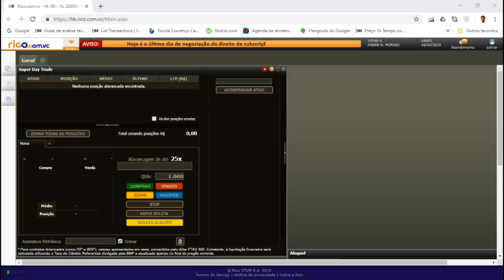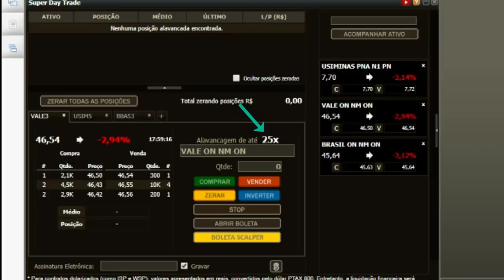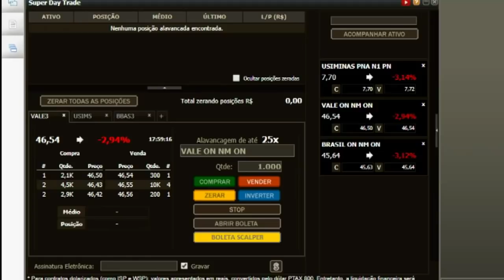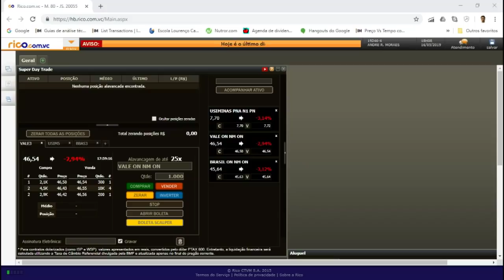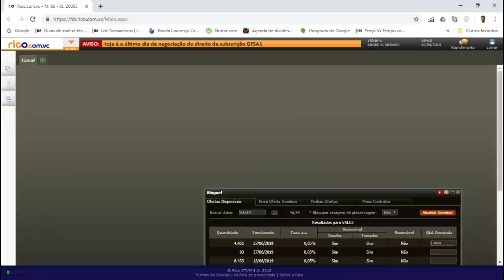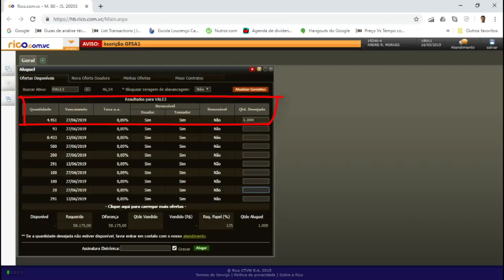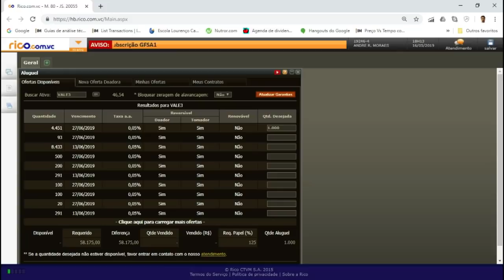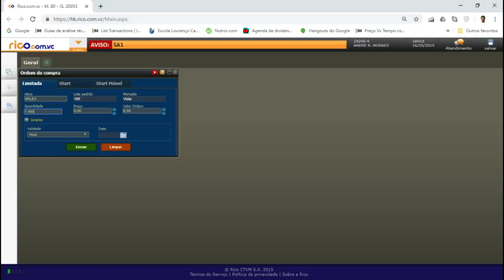🔴 Como Executar Operações de Venda no Mercado de Ações? Fala Mercado 24